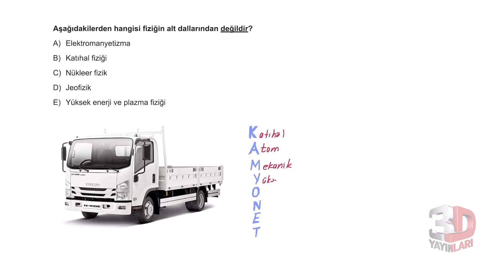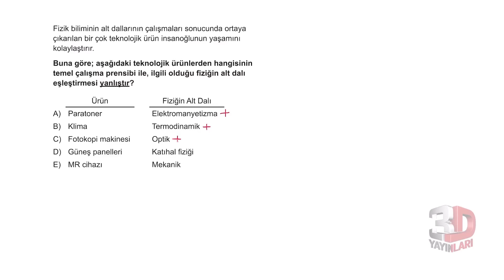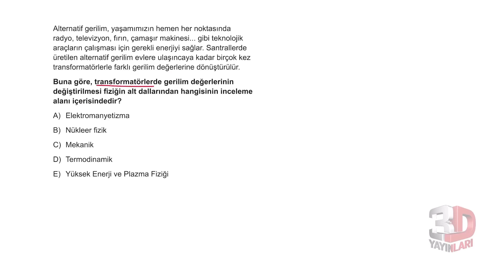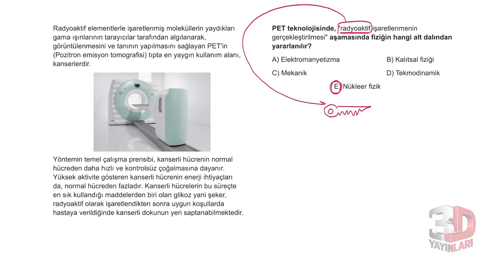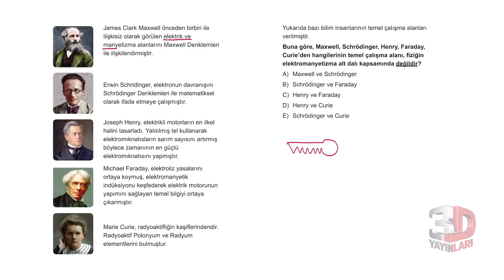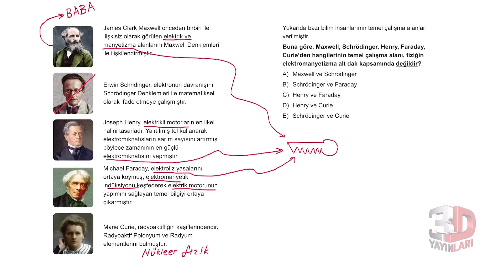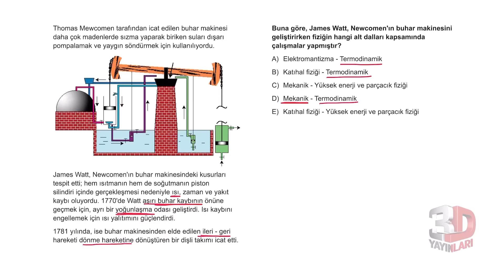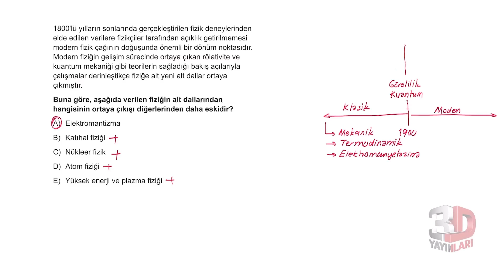TYT Fizik Soru Bankası Bölüm 1 Test 2